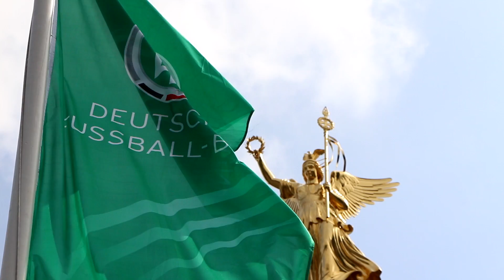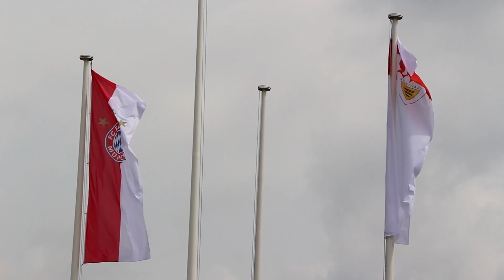FC Bayern München vor dem Triple - DFB-Pokalfinale in Berlin: Der Vorbericht!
In Berlin geht es für den FC Bayern im Pokalfinale um Titel Nummer 3 - In der Hauptstadt geht es um Trophäe Nummer 3 - Im Berliner Olympiastadion geht es um das Triple.